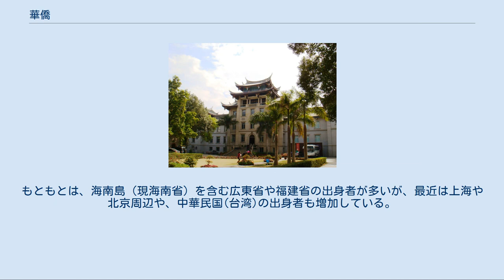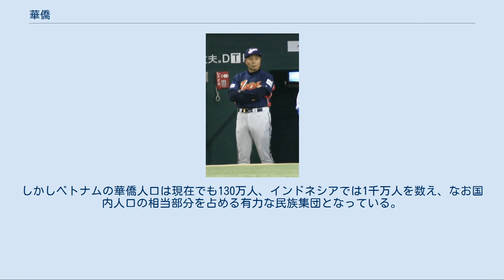華僑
チャイナタウン（ニューヨーク市、ブルックリン区） 漢民族の一支流である客家の結婚式（東ティモール） 華僑博物館（厦門市） 華僑（かきょう）とは、外国に移住している中国人やその子孫（中国国籍を持つ在外中国人）。
「華僑」の元の意味は、本籍地を離れて異国を流浪する華人の意である。
 中華人民共和国の中国共産党政府の定義では、「中国大陸・台湾・香港・マカオ以外の国家・地域に移住しながらも、中国の国籍を持つ漢民族」を指す呼称とされている。
外国籍取得者の華人に対しても使用されることがある。
（中国共産党政府のいう「中国」には、同国と対立する中華民国（台湾）が同国の「地域」として含まれる ） 日本では俗に「中華系のルーツを持ち、中国由来の文化や事業を受け継いでいる人々」のことを広く「華僑」と表す場合が多いが、厳密には区分される（次項「華僑と華人」を参照）。
また、同様の境遇のインド系の呼び名に対し「印僑」がある。
 華人と混同される場合があるが、華僑と華人は異なる概念である。
華僑とは二重国籍等の状態によって中華人民共和国籍を保持したままの者および現地国籍のみを有する者のどちらも含んだ総称であり、華人とは現地国籍のみを有する土着化した者である。
華僑は第二次世界大戦までその経済基盤からの本国への送金によって、中華民国の国際収支の重要な要素であった。
 日本では、中華人民共和国または中華民国（台湾）の国籍を有する者は「華僑」であり、日本国籍を取得したものは「華人」とされる。
 この他、華僑・華人の子孫を「華裔」と呼ぶ事がある。
 「在日中国人」および「華人」を参照 華僑はマイノリティながら、同郷者で形成されるコミュニティーと、これをもとにした同業者の集団ができあがり、現地の経済・政治に大きな影響力を持つことが多い。
同業者の集団ができあがるのは、先行して商売を始めた経営者が、同郷の人を雇い、やがては独立して同業を行うことが繰り返されやすいことによる。
経済的に実力をつけると政治面でも力をもつようになり、政治面での例としてタイの王室・タクシン元首相及びその妹のインラック元首相、リー・クアンユー元シンガポール首相、コラソン・アキノ元フィリピン大統領、ミャンマーのネ・ウィン元首相、テイン・セイン元大統領は華僑の血を引いている。
 華僑は容易に相手を信頼しないかわり、一旦信頼したらとことん信頼するといわれ、それが彼らの団結力の背景にもなっている。
彼らは友人を大切にする。
 中国語は方言の差が大きく、同じ省内でも言葉が通じないことも当たり前で、方言の通じる、出身地が同じ人たちが助け合ってコミュニティーを形成することが多い。
 出身地別では、 などが別々に同郷人のコミュニティーを形成してきた。
出身地の方言の他、海外居住地域の言語を用いるのが普通であるが、これらに加えて、最近では北京語や英語も広く用いられるようになっている。
 華僑の概念をひろくとれば、歴史的に多くの華僑が日本にもわたってきている。
元寇で捕虜となったが、日本側から許された南宋人らは博多の唐人町などに居住した。
また、明・清における海禁のもとで密貿易を行い財をなした後期倭寇の中国人も華僑の多くと同様に浙江・福建・広東出身者が多く（後期倭寇は華僑の走りとも解釈できる）、中には王直のように日本に渡ってくるものもいた。
 「日宋貿易」、「倭寇」、および「海禁」を参照 江戸時代の鎖国政策により、長崎には中国人住居地区である唐人屋敷が作られた。
1635年、江戸幕府は中国商船の入港を長崎一港に制限する措置を取ったが、中国人は長崎市内雑居を許されていた。
しかし、密貿易が増加したため、長崎奉行所では中国人の居住地区も制限することになり、1688年長崎郊外にある十善寺郷に幕府が所有する御薬園の土地で唐人屋敷の建設に着手し、翌年完成した。
広さは約9,400坪に及び、2,000人程度の収容能力をもった。
周囲は塀と堀で囲まれ、大門の脇には番所が設けられ、出入りが監視されたが、出島のオランダ人が厳重に監視されたのに比べ、中国人は比較的自由に出入りが許された。
 以下の関連記事も参照。
 「在日中国人」および「在日台湾人」も参照 女優鳳蘭 王貞治 現在、日本においても多くの華僑が存在し、主に経済や文化芸能の方面で活躍が見られる。
女優の鳳蘭、野球の王貞治、経済評論家の邱永漢、インスタントラーメンの発明者である安藤百福（呉百福、戦後の一時期）、囲碁の呉清源（戦後の一時期）、...